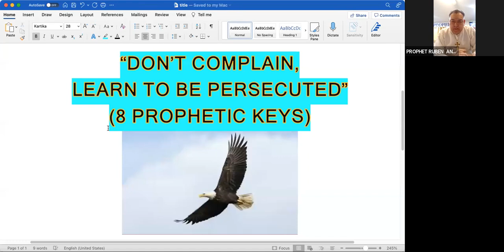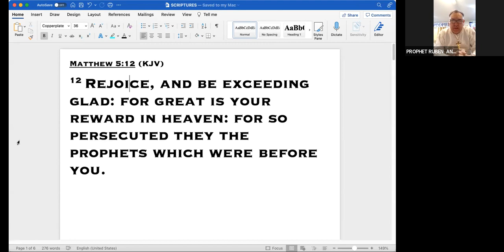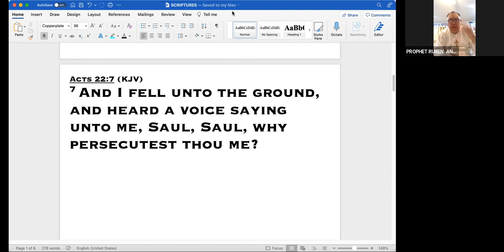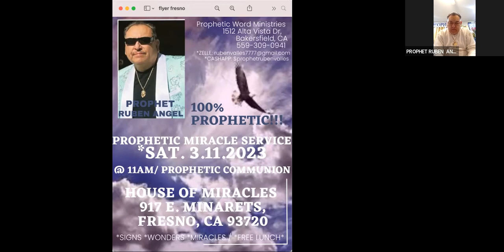"DON'T COMPLAIN, LEARN TO BE PERSECUTED" (8 PROPHETIC KEYS) // PROPHET RUBEN ANGEL VALLES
FOR PROPHETIC PRAYER OR 1 ON 1 COUNSELING:
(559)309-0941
TO SUPPORT THIS MINISTRY AND HELP US
CONTINUE TO REACH PEOPLE ALL AROUND THE WORLD CONNECT WITH:

*TO SOW WITH CHECK, PLEASE MAKE OUT TO:
WINDOW OF HEAVEN          [OR]       RUBEN VALLES
JOIN PROPHET RUBEN ANGEL AT [HOUSE OF MIRACLES]
EVERY SATURDAY OF THE MONTH IN FRESNO, CA @ 11:00 AM
*100% PROPHETIC* *FREE* *FREE LUNCH* *BILINGUAL*

  *BILINGUAL/BILINGUE*
PARA PROFETICO ORACION Y/O [1 ON 1] ASESORAMIENTO:
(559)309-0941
ÚNASE AL PROFETA RUBEN EN LA CASA DE LOS MILAGROS
CADA SÁBADO DEL MES A LAS 11:00 AM [EN FRESNO, CA]
*100% PROFETICO* *GRATIS* *GRATIS COMIDA* *BILINGUE*
PARA APOYAR ESTE MINISTERIO Y AYUDARNOS A
CONTINUAR LLEGAR A PERSONAS DE TODO EL MUNDO CONÉCTATE CON:

*PARA SEMBRAR CON CHEQUE, FAVOR DE HACER:
WINDOW OF HEAVEN            [O]         RUBEN VALLES
MANTENTE CONECTADO:
PROFETA RUBÉN FACEBOOK: